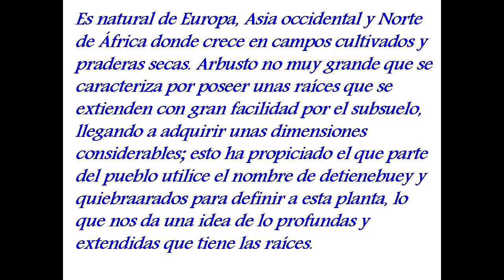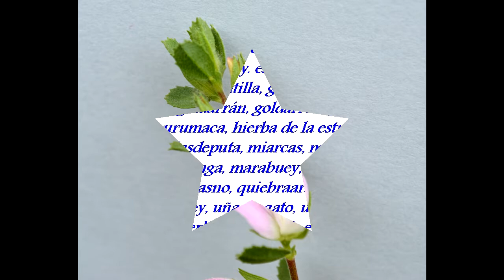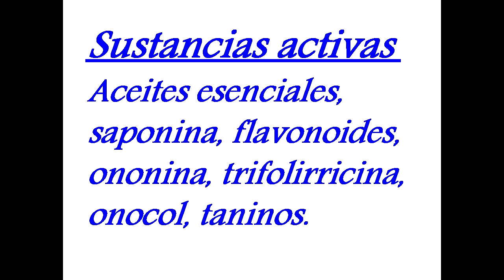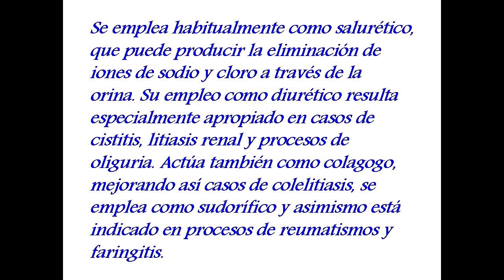GATUÑA (Ononis spinosa) PLANTAS MEDICINALES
Es natural de Europa, Asia occidental y Norte de África donde crece en campos cultivados y praderas secas. Arbusto no muy grande que se caracteriza por poseer unas raíces que se extienden con gran facilidad por el subsuelo, llegando a adquirir unas dimensiones considerables;
esto ha propiciado el que parte del pueblo utilice el nombre de detienebuey y quiebraarados para definir a esta planta, lo que nos da una idea de lo profundas y extendidas que tiene las raíces.
Sustancias activas
Aceites esenciales, saponina, flavonoides, ononina, trifolirricina, onocol, taninos.
Se emplea habitualmente como salurético, que puede producir la eliminación de iones de sodio y cloro a través de la orina. Su empleo como diurético resulta especialmente apropiado en casos de cistitis, litiasis renal y procesos de oliguria. Actúa también como colagogo, mejorando así casos de colelitiasis, se emplea como sudorífico y asimismo está indicado en procesos de reumatismos y faringitis.